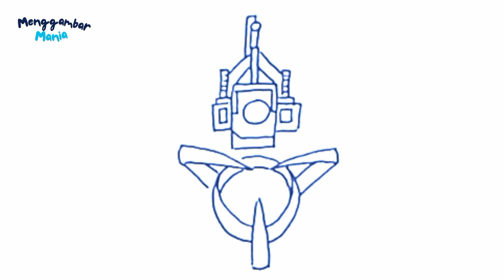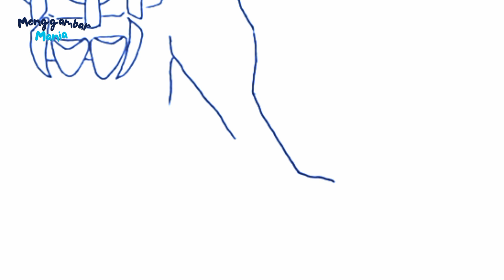Cara Menggambar Upgraded Titan Cameraman 2.1 (Skibidi Toilet Multiverse 018)